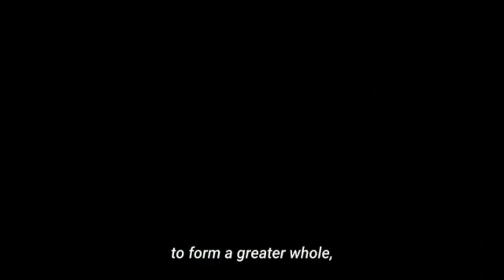Mushashi realises true strength of Naoe kanetatsu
anime :Orient: Awajishima Gekitou-hen

With the appearance of the all-powerful Kishin, the land of Hinomoto is now dominated by oni, instead of humans. Musashi and Kanemaki Kojiro set out from their hometown swearing the form the strongest Bushi band of all time, and after encountering Hattori Tsugumi on their trip, the three of them found the Kanemaki Bushi. After obtaining the only weapons that can slay oni, Kitetsu Blades, they have taken the first big step towards their dream.